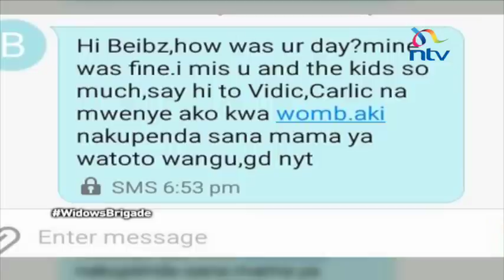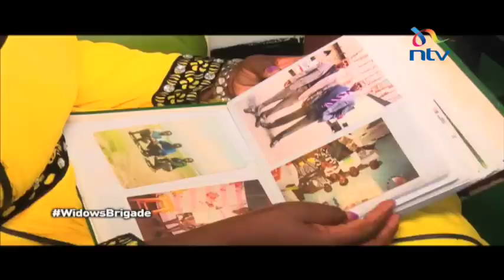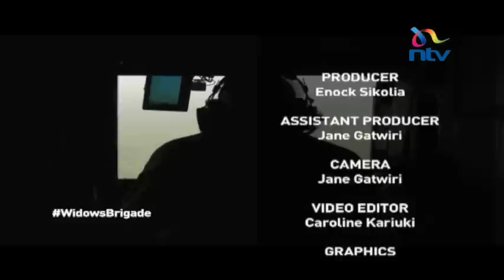Tales from wives of fallen KDF soldiers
President Uhuru Kenyatta who is the Commander-in-Chief of the Kenya Defence Forces on Saturday visited Kenyan soldiers at the Dhobley Military camp in Somalia to show support to the men and women on the frontline in the war torn country.

Somalia is one of the deadliest conflict areas of the modern world. Since Kenya's military intervention that country nearly six years ago, many soldiers have died, but have you ever imagined what it feels like to have a close relative in the frontline then hearing news that there has been an attack?

On NTV Special, young war widows talk about the heartache of losing their loved ones, their memories and the tribulations that follows.